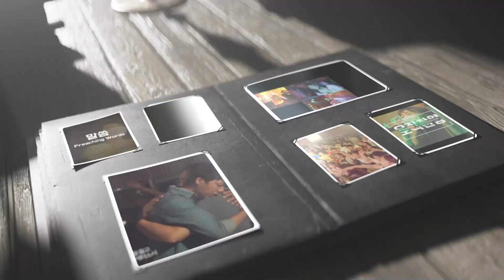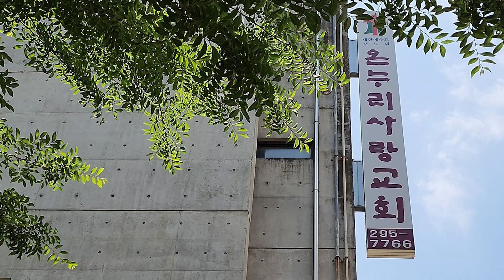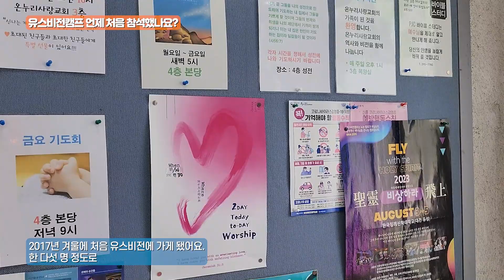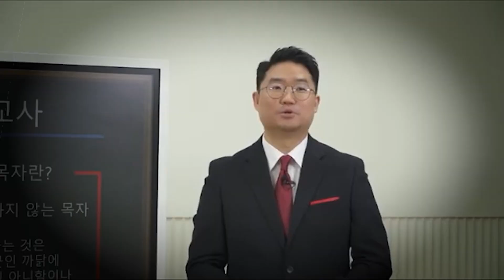[특별영상] 2023여름 유스비전캠프 선포주일영상 및 홍보영상 (최종) "성령으로 다시 비상하라" 한국침례신학대학교 장용성 이승제 김성중 박광식 류한상 문지현 듀나미스 멘토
[특별영상] 2023여름 유스비전캠프 선포주일영상(최종) "성령으로 다시 비상하라" 한국침례신학대학교 장용성 이승제 김성중 박광식 류한상 문지현 듀나미스 멘토
[정기/일시후원 결제창]

교회명 : 주님이꿈꾸신교회(유스비전)

새마을금고 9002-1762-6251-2  예금주:주님이꿈꾸신교회

(support)
스탠다드차드은행 SWIFT CODE : SCBLKRSE
계좌번호(Account No) : 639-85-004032
영문이름(Name) : Jang Yong Sung
전화번호(Cell) : 011(국제전화 인식번호)-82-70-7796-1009
영문명칭 : Standard Chartered BANK